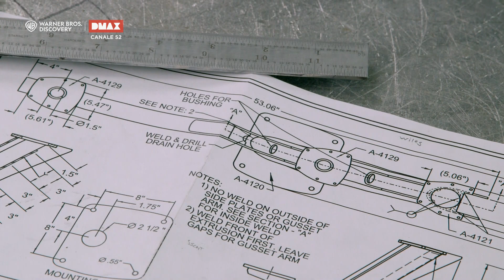Supporto RADAR | Come è fatto | How it's made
Vuoi scoprire come sono fatte le cose che ci circondano? Non perderti gli episodi di Come è fatto su DMAX, canale 52 del digitale terrestre.

ABBONATI a discovery+: tutti i contenuti che ami (Il banco dei pugni, Nudi e crudi, la WWE, Airport security e tanto altro ancora...), in esclusiva e senza interruzioni, ad un prezzo irresistibile! Disdici quando vuoi